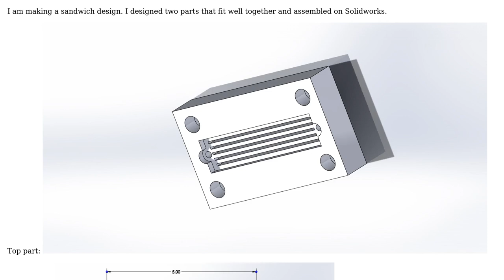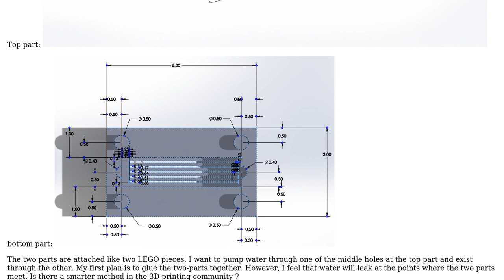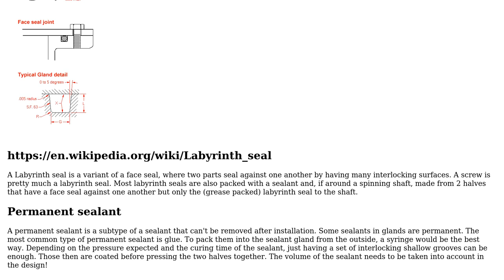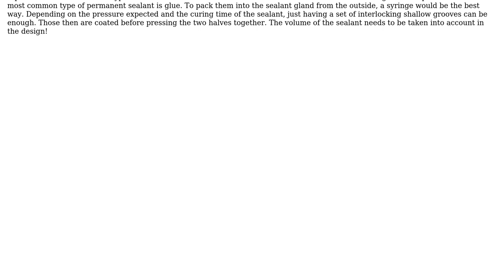How to prevent water from leaking? (2 Solutions!!)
How to prevent water from leaking?

With thanks & praise to God, and with thanks to the many people who have made this project possible! | Content (except music & images) licensed under CC BY-SA | Music | Images & others | With thanks to user Trish user hazzey user Glorfindel user Anwar Elhadad user Abel and the Stack Exchange Network Trademarks are property of their respective owners. You are responsible for your own actions.